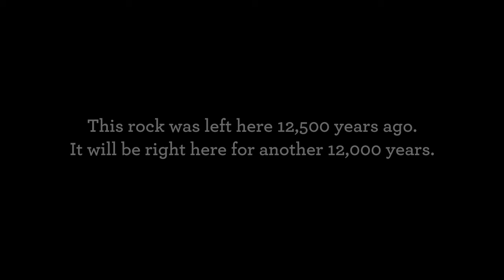ROCK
I shot this 5/7/13 in Lynn, MA.